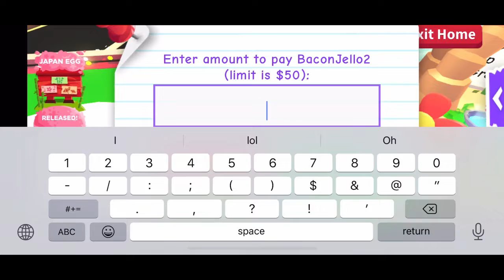Thee Most Decorated House I’ve Seen In Adopt Me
A house like no other ;w;